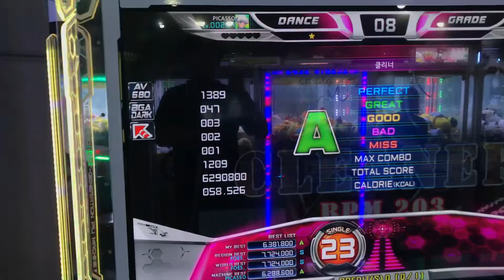Cleaner S23 - 1miss play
Mr.MASANISS, Mr.DAL_IN human...?!